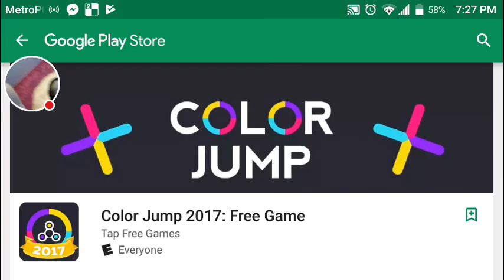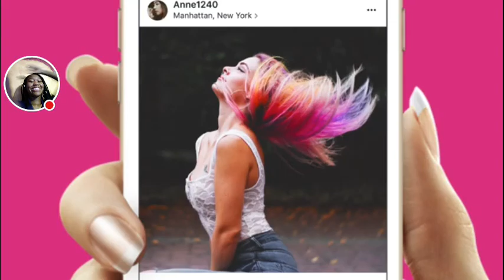My Geometry Dash!!!!!!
Watch me play Geometry Dash Lite! It's a hard game but it's fun to play.